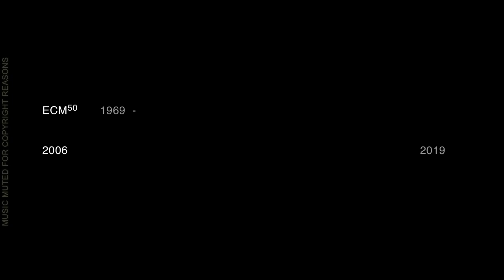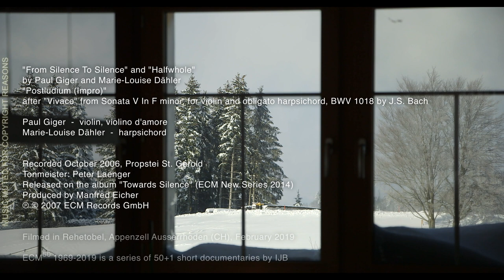ECM50 | 2006 Paul Giger & Marie-Louise Dähler "Towards Silence"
Filmed in Rehetobel, Appenzell Ausserrhoden (CH), February 2019
ECM50 | 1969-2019 is a series of 50+1 short documentaries by IJB
MUSIC HAS BEEN MUTED FOR COPYRIGHT REASONS.

"From Silence To Silence" and "Halfwhole" by Paul Giger and Marie-Louise Dähler
"Postludium (Impro)" after "Vivace" from Sonata V In F minor, for violin and obligato harpsichord, BWV 1018 by J.S. Bach
Paul Giger: violin, violino d'amore
Marie-Louise Dähler: harpsichord
Recorded October 2006, Propstei St. Gerold
Tonmeister: Peter Laenger
Released on the album "Towards Silence" (ECM New Series 2014)
Produced by Manfred Eicher